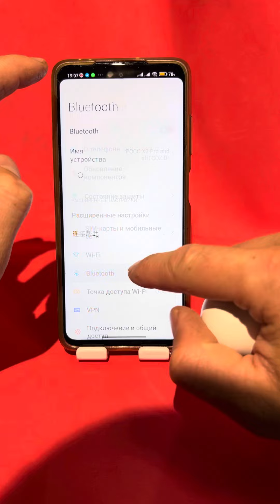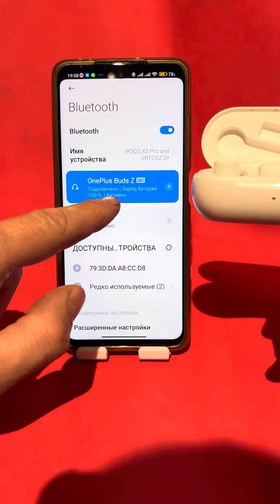Как подключить блютуз наушники к телефону?